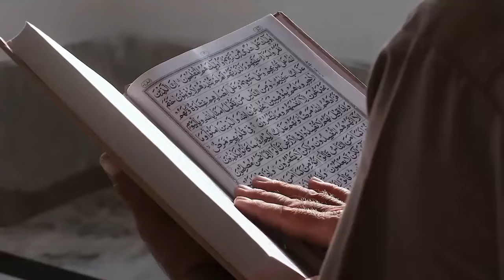Viral 30 Wanita Australia Masuk Islam Setelah Lihat Perjuangan Rakyat Gaza Palestina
Pada video ini menceritakan Viral 30 Wanita Australia Masuk Islam Setelah Lihat Perjuangan Rakyat Gaza Palestina. Inilah kisahnya!